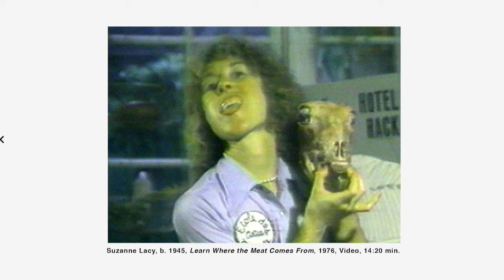NFV July 22